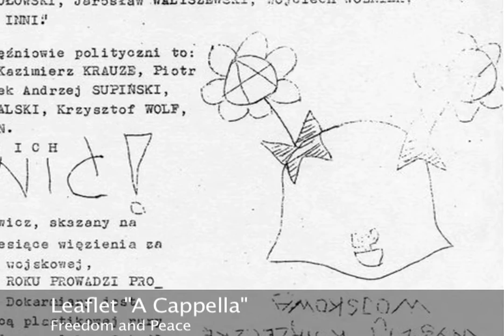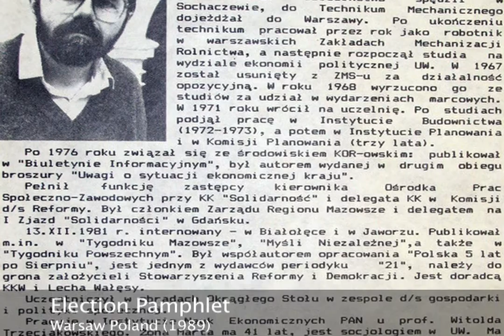Making the History of 1989 :: Padraic Kenney Interview - Part 10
Historian Padraic Kenney focus on the history & events surrounding 1989 through primary sources.